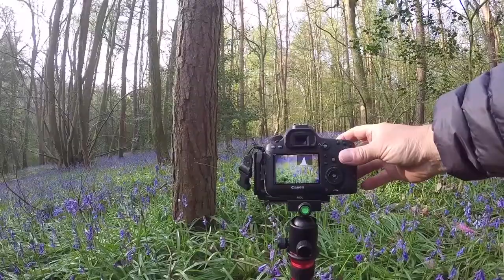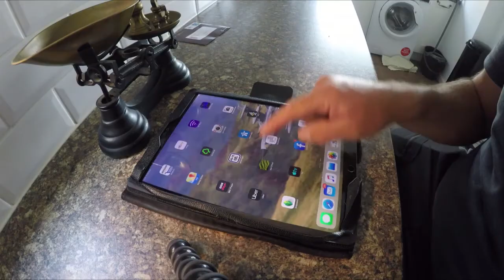2019 review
Well what a fantastic year of Photography and camper life.
Thank you all for following me and hope you have enjoyed it as much as i did.
Looking forward to more touring of the UK in search of great locations that i can share with you all.
Merry Christmas and have a great New Year.